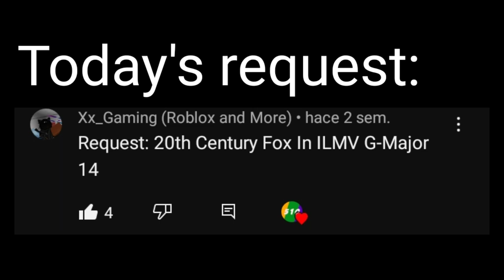Requested: 20th Century Fox in I love making videos g major 14